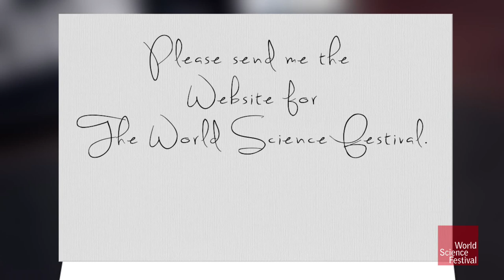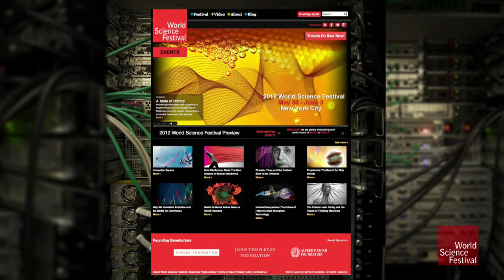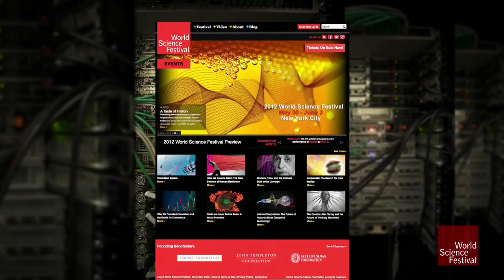How The Internet Works - A Packet's Tale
How does the Internet really work? The World Science Festival created this short but incredibly informative video.

The video lets you ride shotgun with a packet of data—one of trillions involved in the trillions of Internet interactions that happen every second. Look deep beneath the surface of the most basic Internet transaction, and follow the packet as it flows from your fingertips, through circuits, wires, and cables, to a host server, and then back again, all in less than a second.